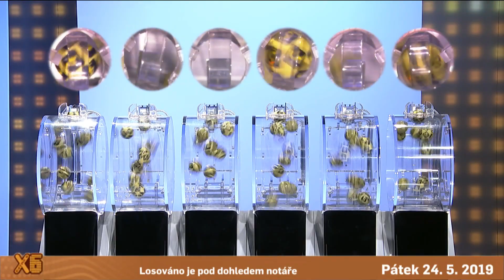Eurojackpot - 24.5.2019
Popis